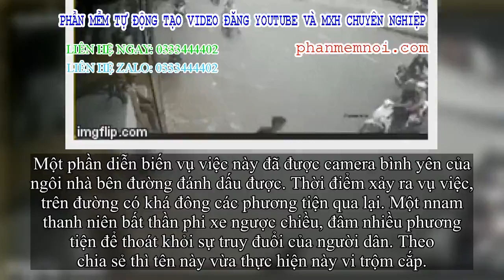✅ Tên cướp phi xe ngược chiều thoát vòng vây truy đuổi và cái níu tay của người thiếu phụ áo hồng